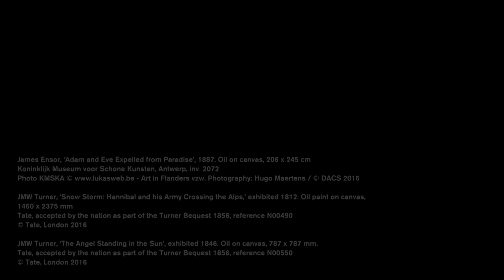James Ensor's 'Adam and Eve Expelled from Paradise’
"I was charmed to find two masters so smitten with light and violence," James Ensor once said about two of his favourite artists, JMW Turner and Goya. In this video, curator Adrian Locke discusses Ensor's painting 'Adam and Eve Expelled from Paradise’ (1887) and the influence that Turner's use of light and colour had on the Belgian painter. Book now to see this painting in 'Intrigue: James Ensor by Luc Tuymans'